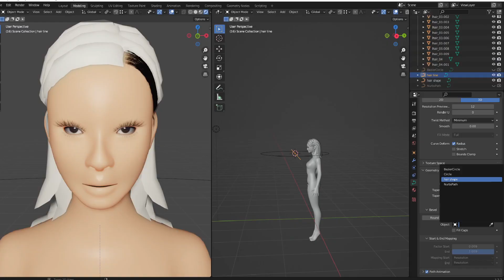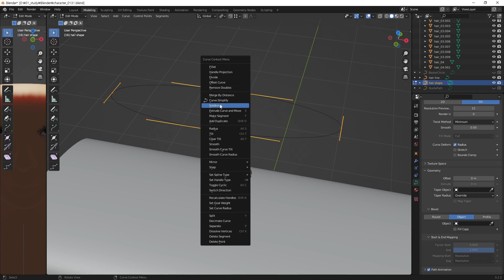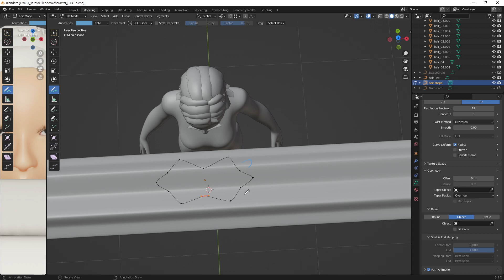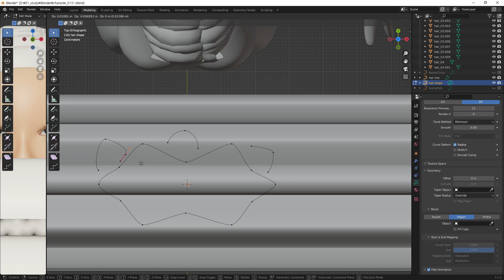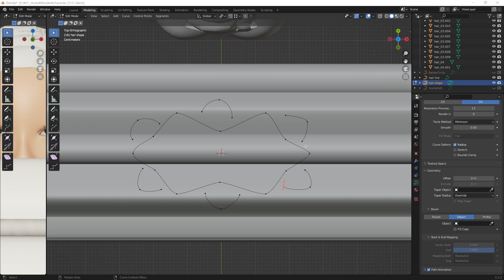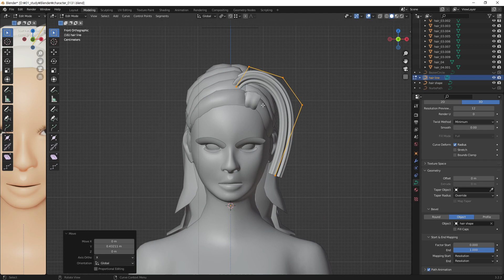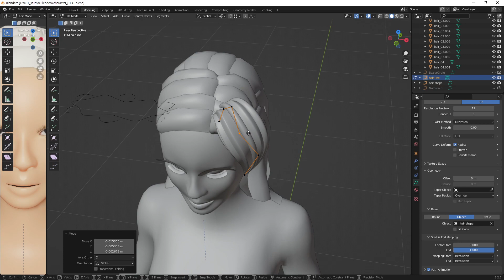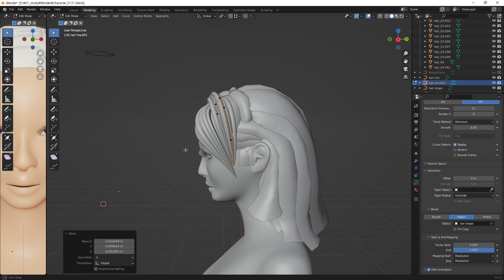[Blender]Path 툴로 머리카락 만들기